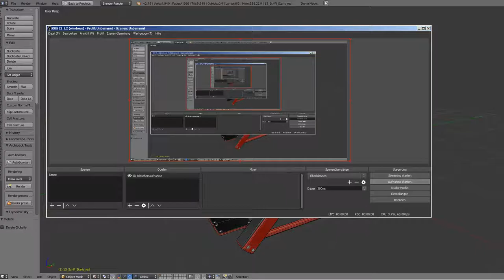Sci-Fi Stairs - 13 - Red Version